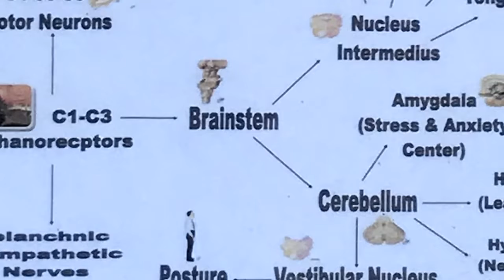Vintage Video Series - The Hidden Benefits - Pietrek Spinal Care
Trick or C1 Treatment: The Hidden Benefits.  to find out more about seeing Dr. Pietrek and to set up a free consult.

We love to hear patients tell us how they have more energy in addition to being pain-free.  To be able to move better all over and not just that their lower back isn't as stiff any more.  To be able to think more deeply and hold a more stimulating conversation as they they enjoy a better sense of clarity and awareness.

Whether you suffer from back pain, fibromyalgia, or migraine headaches, our clinic may be just what you're looking for.

We love helping others get back to state of wholeness and better function so that you can do what you have to do and be where you have to be.